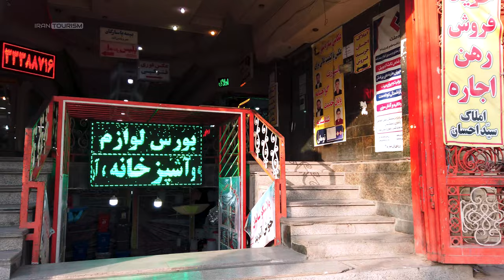TEHRAN 2024 🇮🇷 Walking Tour in Shahre Rey - Part 6 | IRAN 4K UHD 60fps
Shahre Rey, or Shahr-e Rey or simply Ray or Rey, is the capital of Rey County in Tehran Province, Iran. Formerly a distinct city, it has now been absorbed into the metropolitan area of Greater Tehran as the 20th district of municipal Tehran, the capital city of the country.

Please share your thoughts and experiences about these neighborhoods in the comments below.

Enjoy 4K Ultra HD videos!